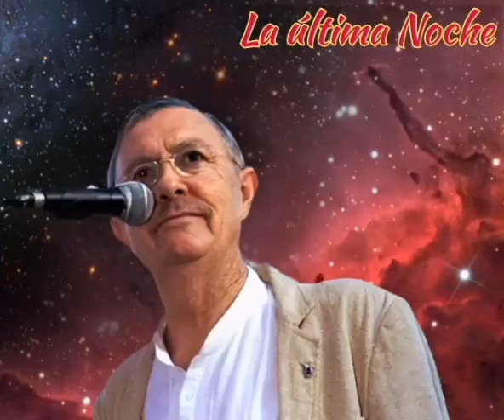12 de enero de 2024